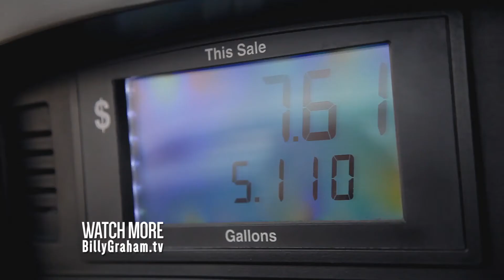Gospel Opportunities Across America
Go with Jan Milligan as he travels to Decision America Tour events across America and witnesses the Gospel going forth.